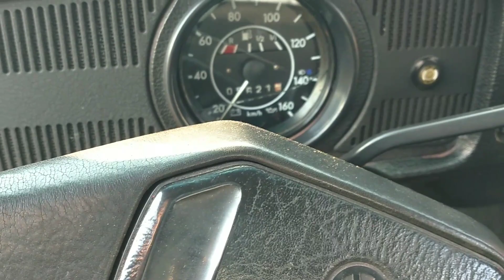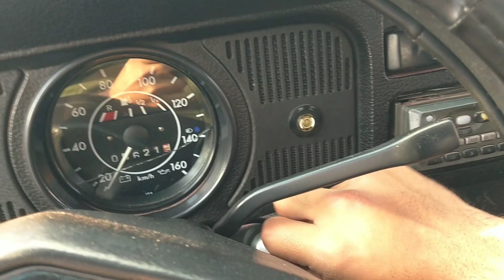vocho colorado 1992 VENDIDO